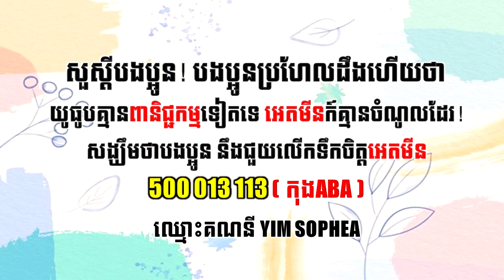បាត់លុយ២៧លានដុល្លារ! អតិថិជនរបស់ក្រុមហ៊ុនGFX បង្ហាញការអស់ទំនុកចិត្តដោយសារពួកគាត់ខាតបង់លុយជាច្រើន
អរគុណបងប្អូនទាំងអស់គ្នា